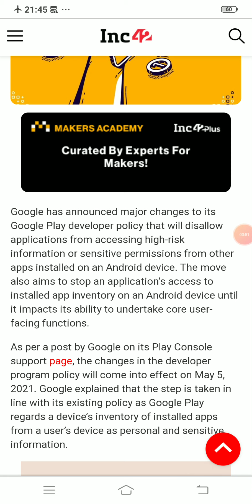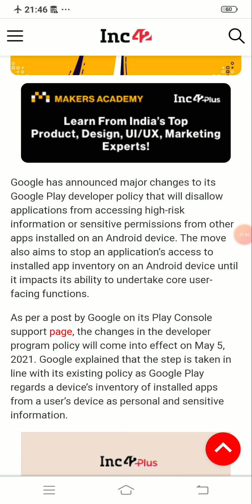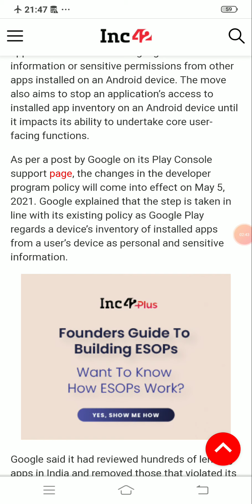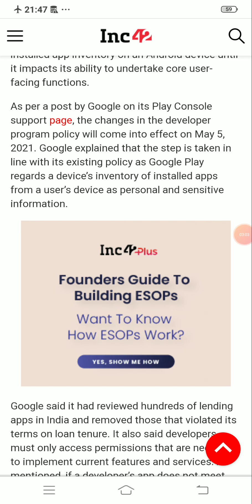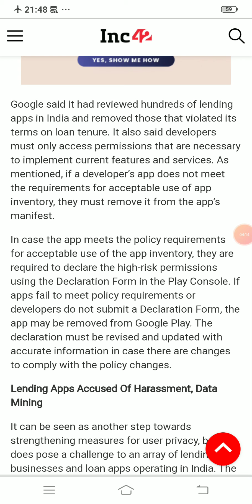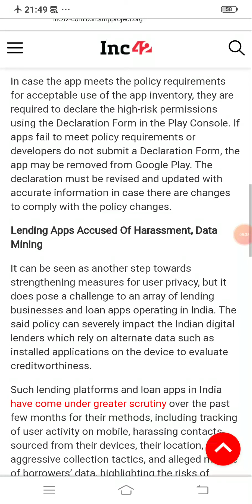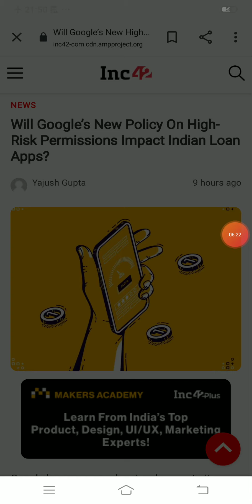Google लाया नयी Policy 😊 Loan Apps अब नही कर पाऐंगे आपके Contact List को Hack 🙏